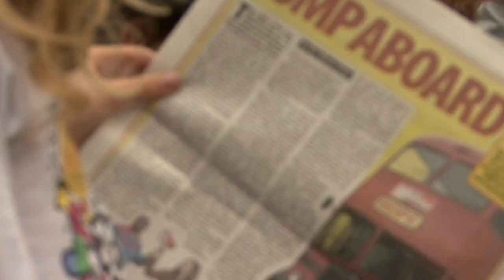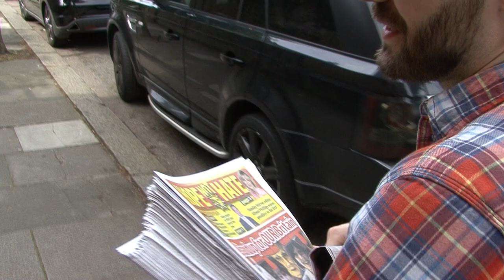VOTE for HOPE over fear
On 22 May Britain goes to the polls in the European and local elections. It is vital that everyone who supports our message of HOPE votes. For every vote we cast, we make it slightly more difficult for an extremist party to win.

Wherever you live, whoever you support - your vote counts.